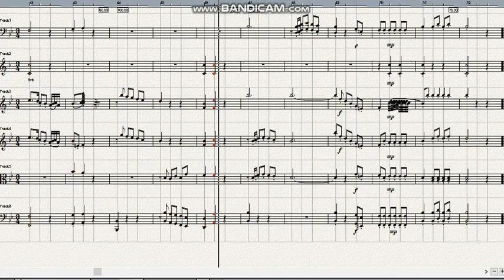Mozart Symphony No 43 in F major 2nd mov